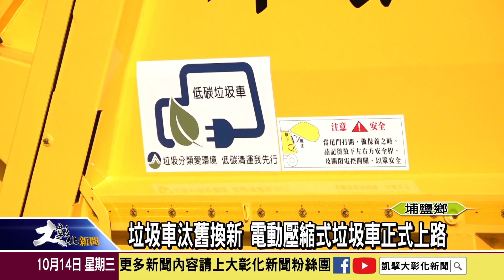1091014 垃圾車汰舊換新 電動壓縮式垃圾車正式上路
埔鹽鄉公所清潔隊部份傳統式垃圾車已經老舊，鄉長許文萍向環保署爭取補助，2輛最新型的低碳電動壓縮式垃圾車，經過彰化縣政府環保局驗收完成，由鄉長許文萍親自為新車啟鑰後，交給清潔隊使用，加入垃圾清運行列。